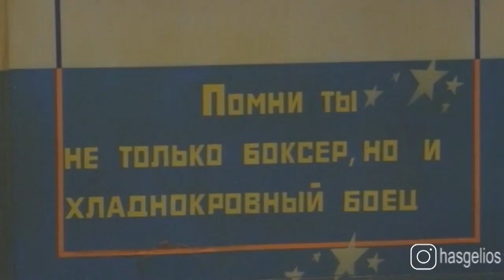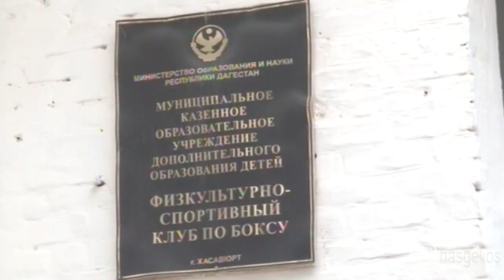Турнир по боксу прошел в Хасавюрте